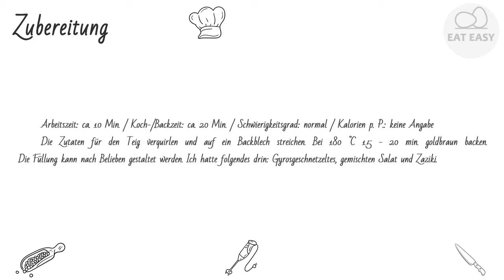Grundrezept Low Carb Wrap VERSUCHEN SIE ES!